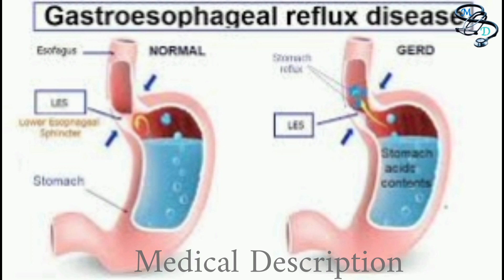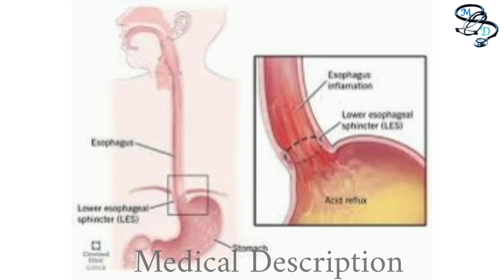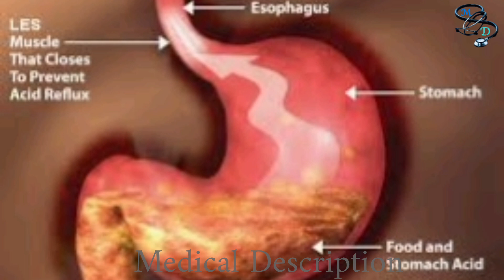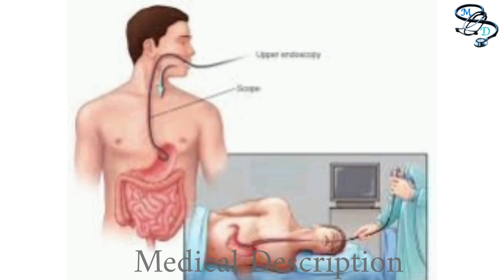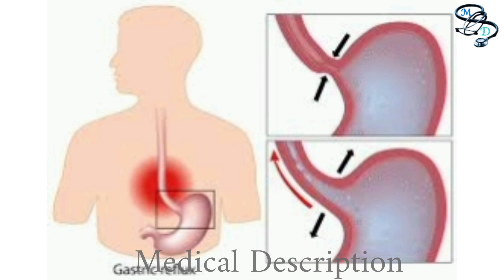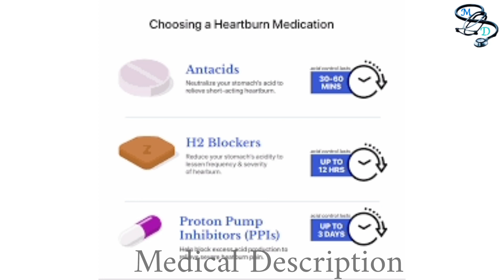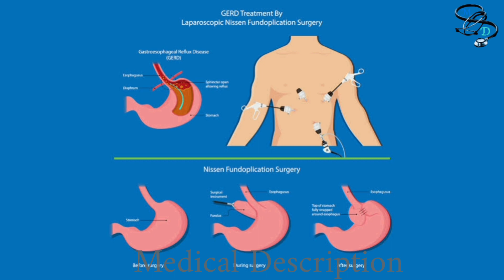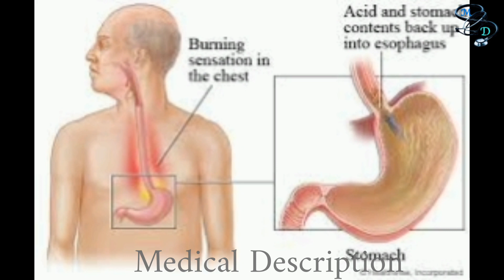GERD | Gastro Esophageal Reflux Disease | Symptoms, Causes, Complications and Treatment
Dr S.Ali Kamran
MBBS, MPH

Courses done from
ACG American Collage of gastroenterology

AGA American Gastroenterology Association

ASGE American Society of Gastroenterology Endoscopy

Medical Description YouTube Channel does not provide medical advice, and the information available on this channel does not offer a diagnosis or advice regarding treatment. Information presented in these lessons is for educational purposes ONLY, and information presented here is not to be used as an alternative to a healthcare professional’s diagnosis and treatment of any person. Only a physician or other licensed healthcare professional are able to determine the requirement for medical assistance to be given to a patient. Please seek the advice of your physician or other licensed healthcare provider if you have any questions regarding a medical condition.